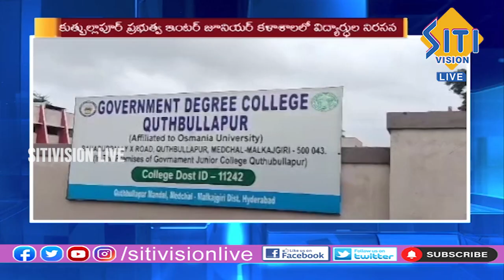Telugu News Bulletin 8.30 PM || 24-07-2023